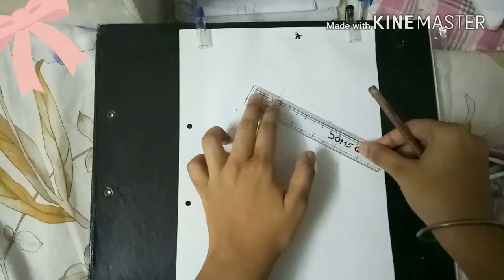tutorial - the flower i made in my economics project on online shopping